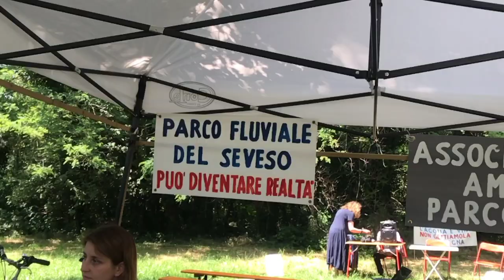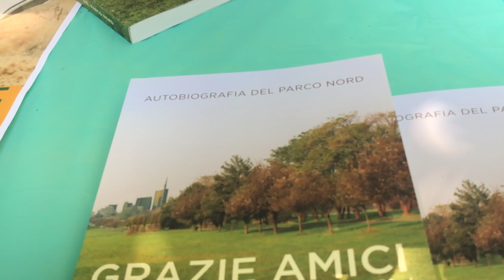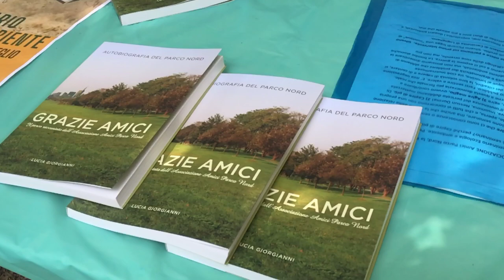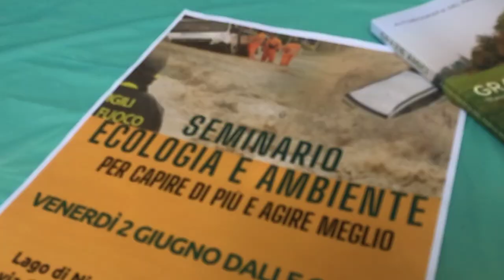Klimatfest 2023 - Associazione Amici del Parco Nord